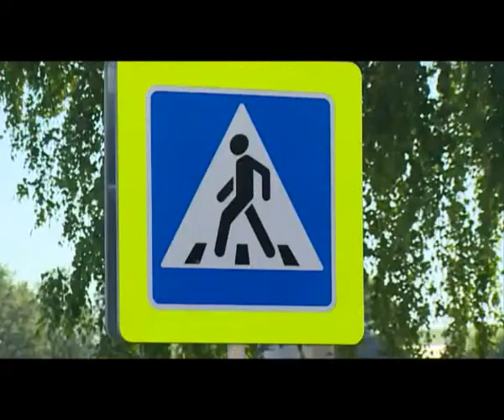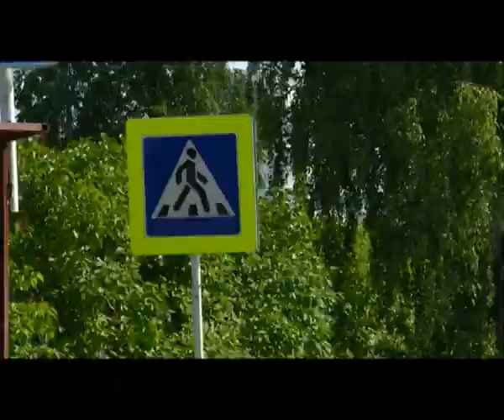КунгурТВ 07 08 2018 Безопасность школьников Прикамья